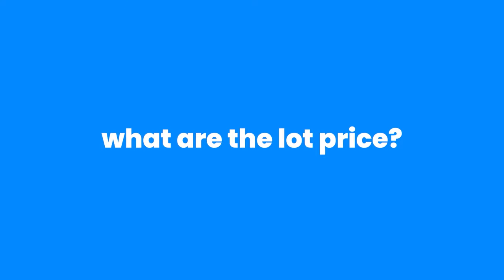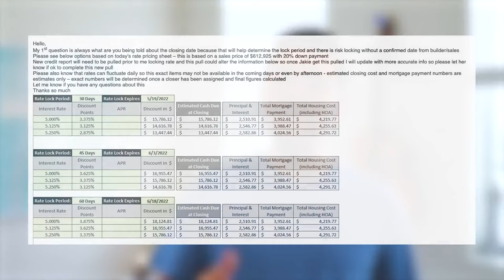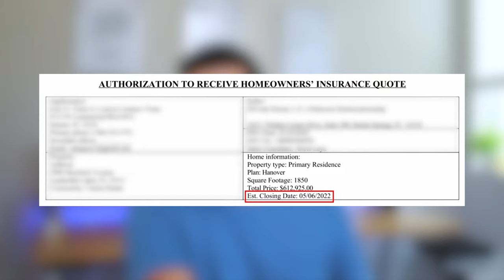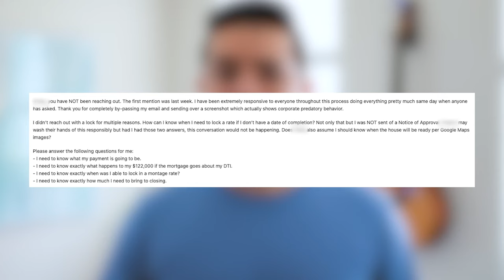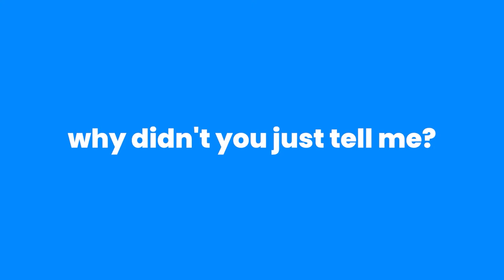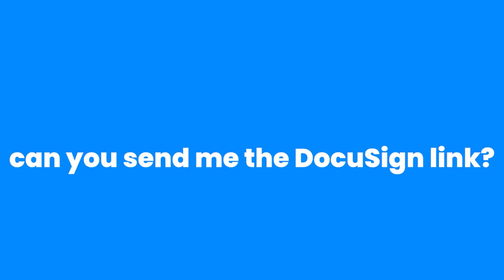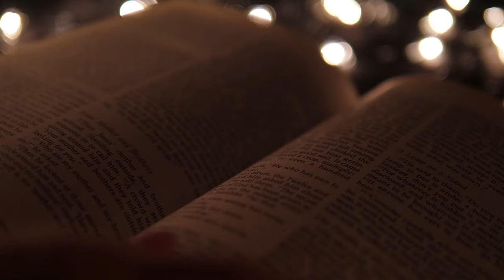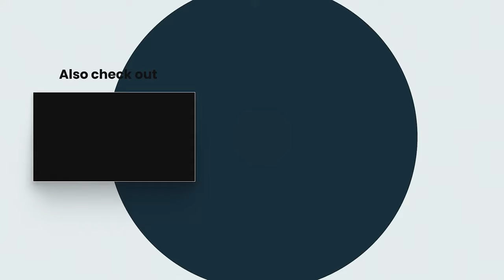😭 How We LOST $122,000 On New Construction | Pulte Mortgage | (Almost)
👋  Hey friends, I'm sharing a personal story in this one. How we (almost) lost $122,000 to Pulte on a new construction home. Here's everything you should know so it DOESN'T happen to you!

00:00 Intro
00:15 The current market 🫣
01:48 Finding a new construction
03:20 You must buy the lot too
05:15 Paying the downpayment
05:55 Pay ATTENTION
07:25 Horrible interest rate
09:30 I wised up
10:00 Moved the closing date
11:30 Delayed financing
15:15 The Lord stepped in
17:50 Incorrect income
19:00 I went to Scripture
20:44 They buy down my rate
21:25 Key learnings

WHO AM I:
I'm J. I'm a marketer, investor and YouTuber.
I made this site for a younger version of me. It's loaded with information I wish I had before I started investing and marketing. As you tap through, we'll explore strategies I've learned, mistakes I've made, and processes I've perfected over the years. Together we'll learn a lot more together.